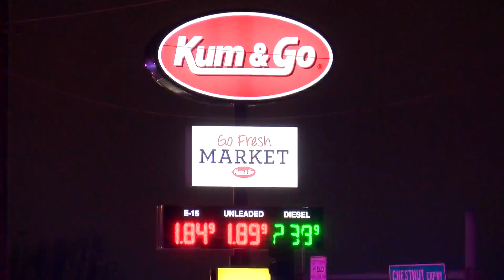Witnesses share what they saw during the officer shooting